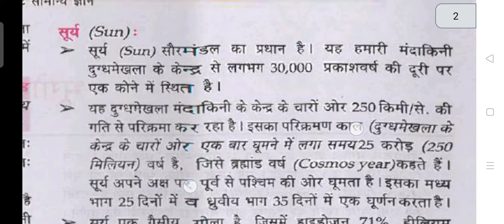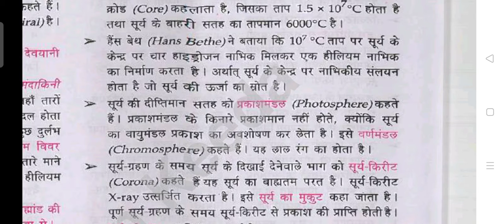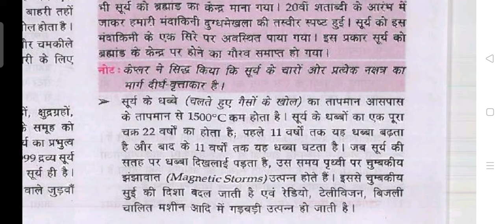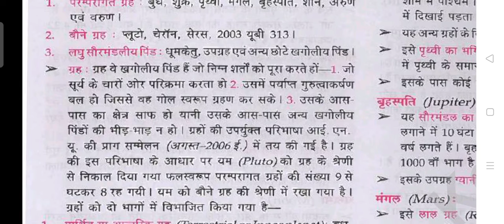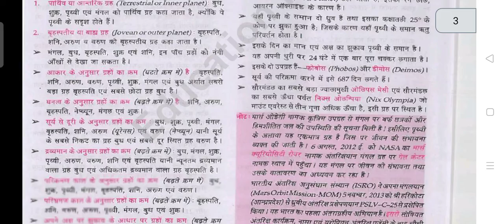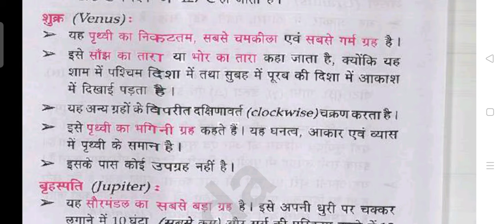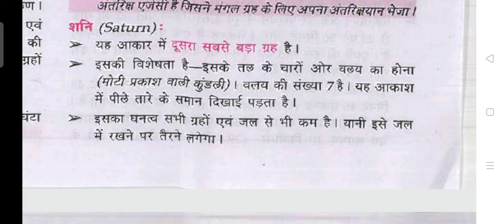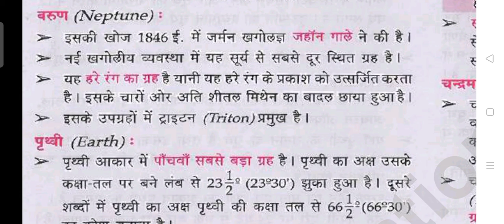Lucent GK in hindi | भूगोल का अध्ययन GK लुसेंट|lucent gk geography | lucent gk full audio in Hindi